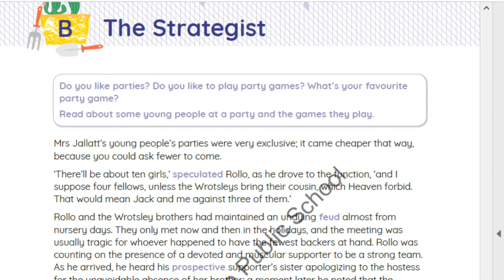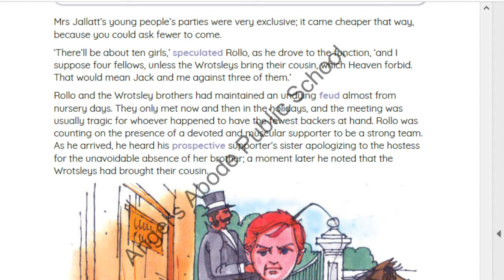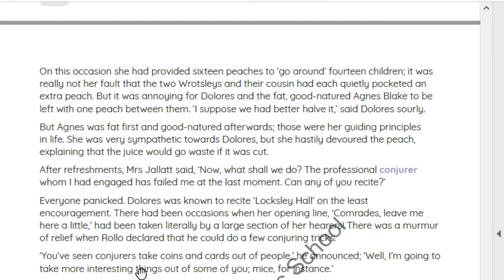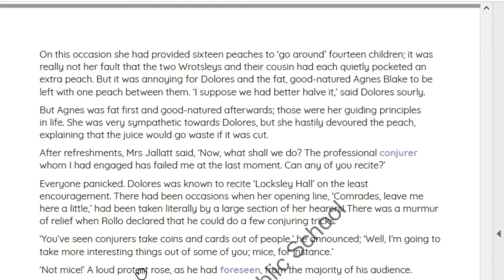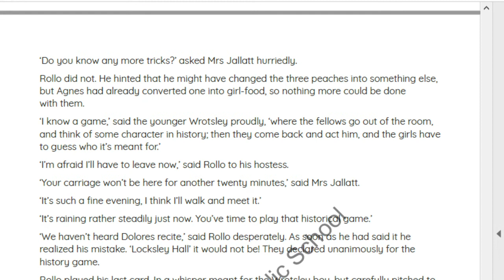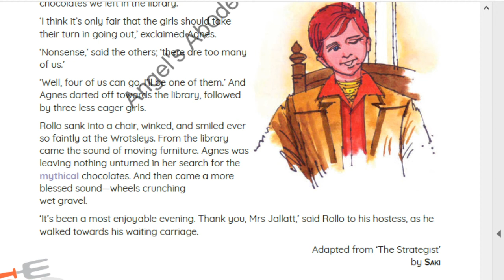class 8 unit 4 chapter 2 The Strategistpart 1